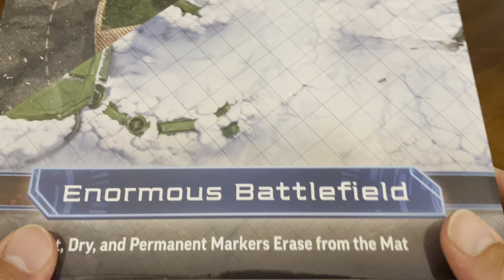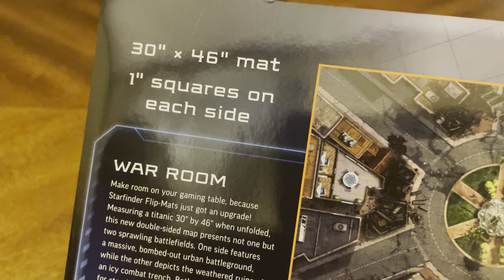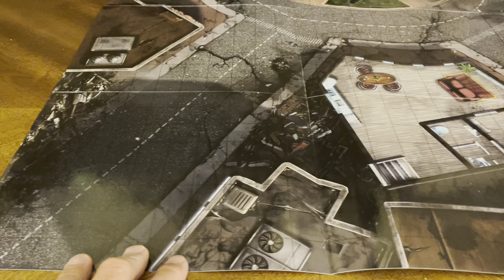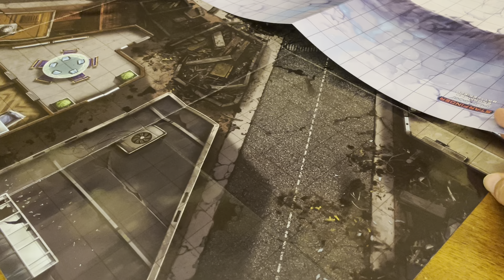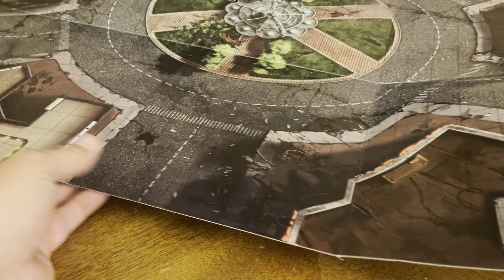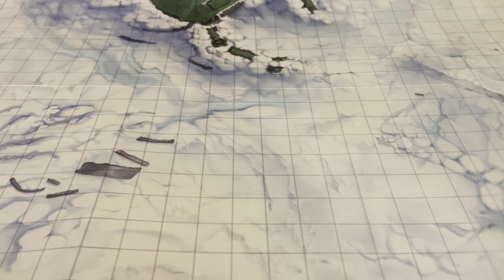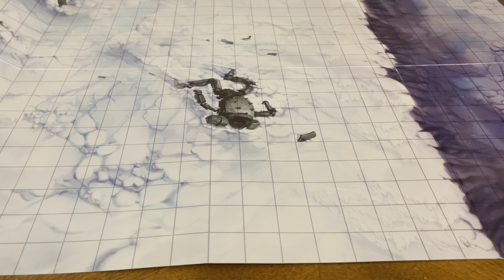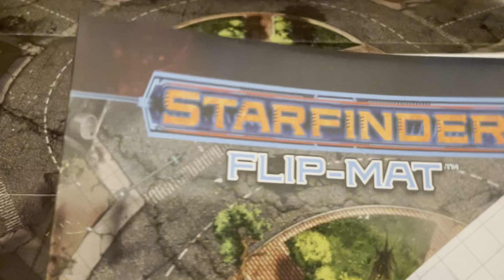Starfinder RPG Flip-Map: Enormous Battlefield (Unboxing #593)